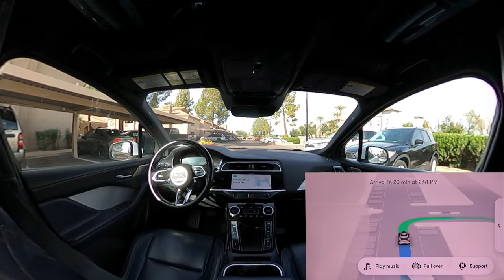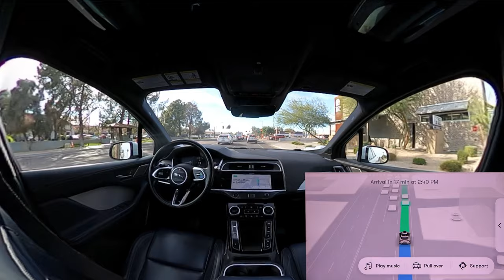Waymo gets antsy around a truck | JJRicks Rides With Waymo #105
Timestamps:
00:00 Ride start
02:10 Exit apartment complex
03:22 Cool unprotected right onto main roads
04:05 Planned path swings wildly for a second
09:39 Indecisive lane change leads to more sudden stop, too close to truck
17:25 What’s the deal with gas stations
19:03 Construction zone
20:03 Pretty cool lane change
21:45 Busy unprotected left
23:00 Three point turn shenanigans/cat and mouse game